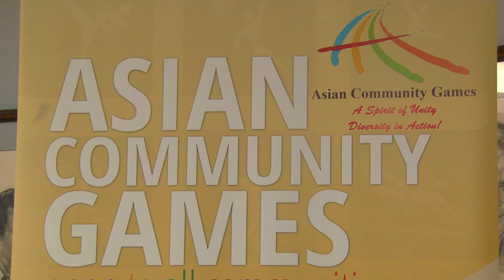12th ACG 2016 - 1st Press Conference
12th Asian Community Games 2016
1st Press Conference